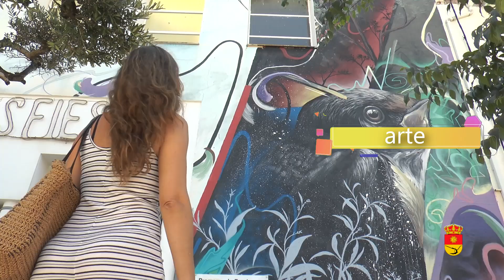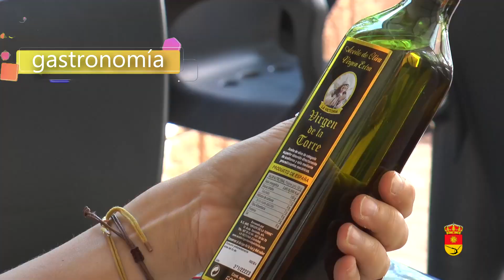SPOT LA VICTORIA 2024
La Victoria celebra el Día Mundial del Turismo con la presentación de un vídeo promocional turístico